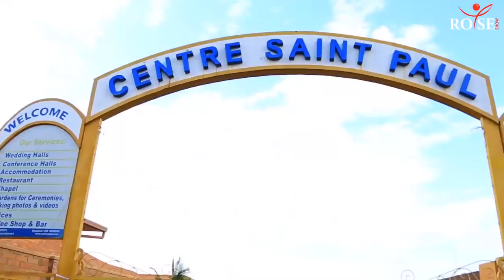NABENZWE KENSHI NZIRA UMUBYIBUHO🥲KWIKUNDA BYARAMVUNNYE🥲|UBU NDI MWIZA💞NANJYE NDABIZI👌🏻alice